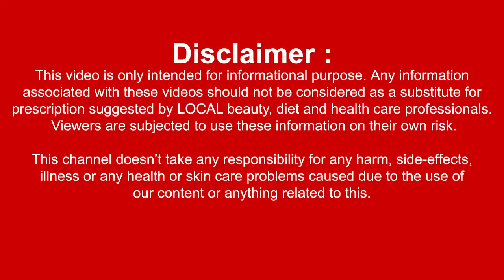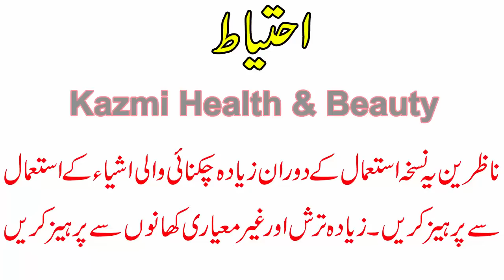Dil Ki Kamzori Aur Ghabraht Khtam Karne Ka Asan Ilaj | Heart Weakness and Nervousness Treatment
Dil Ki Kamzori Aur Ghabraht Khtam Karne Ka Asan Ilaj | Heart Weakness and Nervousness Treatment in Urdu / Hindi